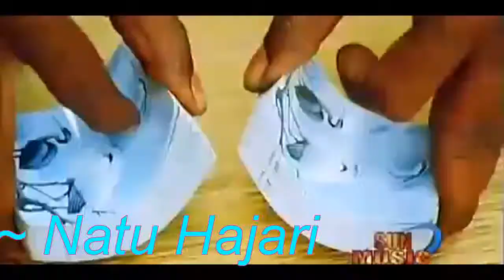JALWA RIMEX WANTED